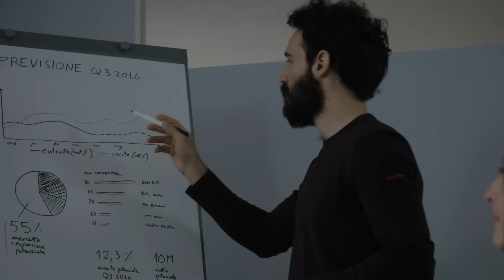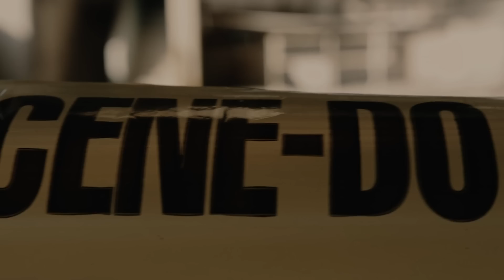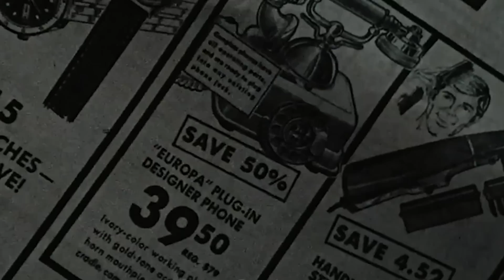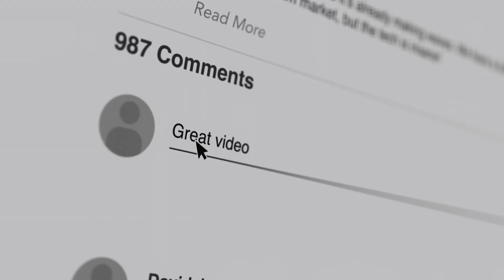Top 10 Dangerous Cities in the U.S. (2023) | Most Dangerous Cities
In this video, we're ranking the 10 most dangerous cities in America. From some you my be aware of to those that may surprise you, we've got you covered.

Make sure you always have a plan when traveling to these cities, as crime rates can be high. Be vigilant when walking around, and be aware of your surroundings at all times!